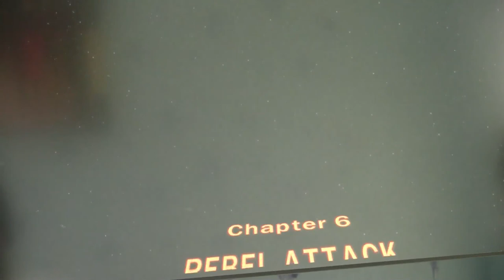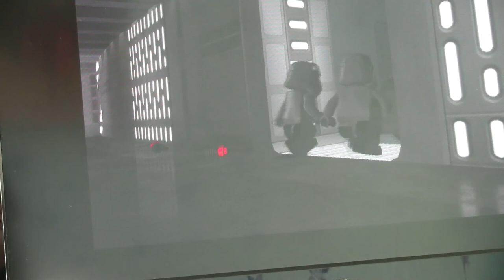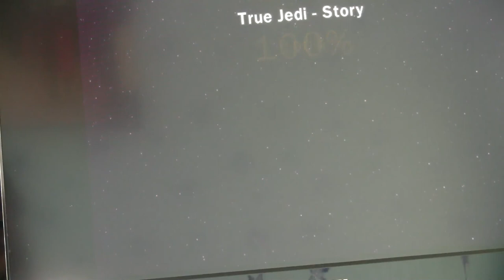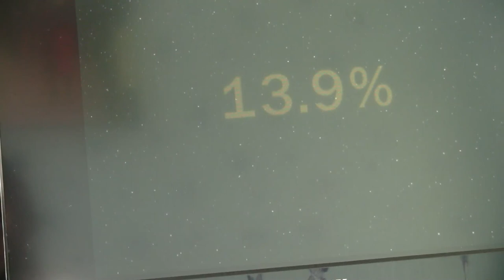Let's Play Lego Star Wars Part 7: The end of episode IV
In this part we finish episode IV. We also play our first space ship level. Hooray!